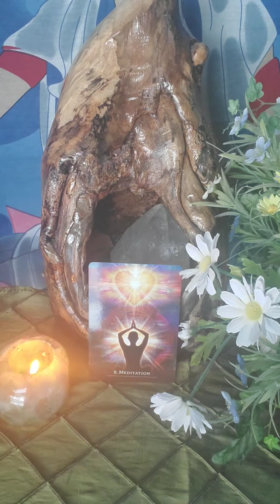Take time for Meditation!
Meditation is so important, especially these days.  We need to get back in touch with our true selves, to spend time in the stillness, the quiet.  We cannot continue to burn ourselves out every day.  We need to learn how to just "be".  Give yourself a brief vacation by doing some meditation!

Today's card, "Meditation", is from the Oracle deck called "The Secret Language of Light, Transmissions from Your Soul", by Denise Jarvie.